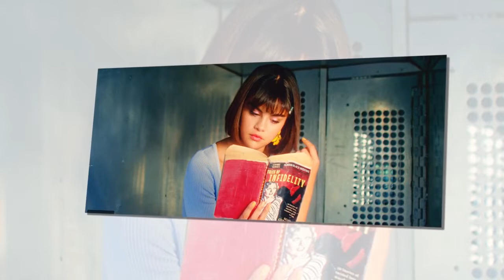Selena Gomez’s new song-Justin Bieber?-In Quirky ‘Back To You’ Video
The music video for Selena Gomez’s new song ‘Back To You’ is here! In the clip, she finds that she just can’t keep herself away from her most dangerous relationship. Sound familiar? Watch here!